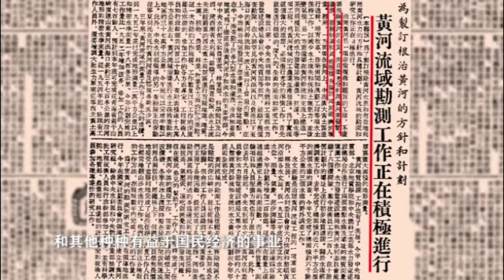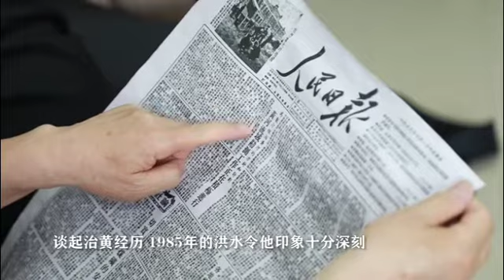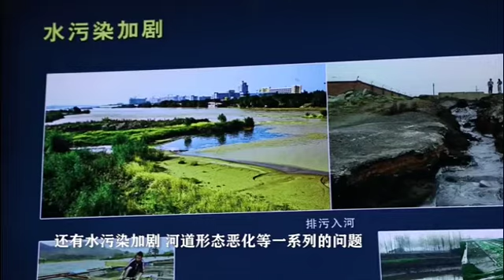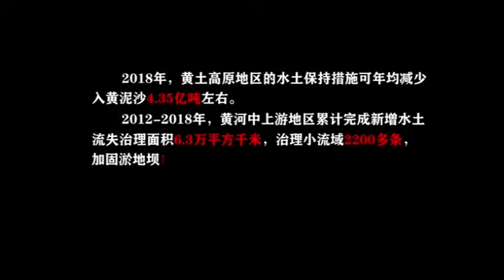中国共产党执政以来，黄河岁岁安澜。今天，黄河流域生态保护和高质量发展已成重大国家战略——【来这里打卡（27）】黄河奔向“幸福河”海外綱日本マルチメディアセンター